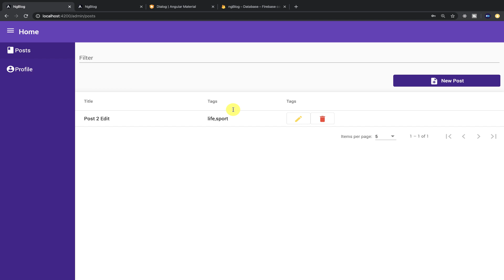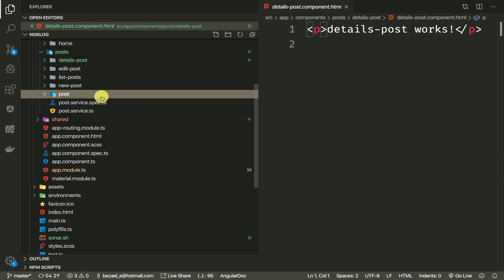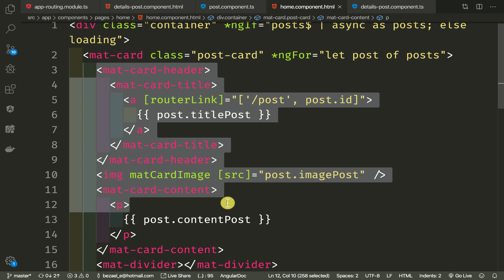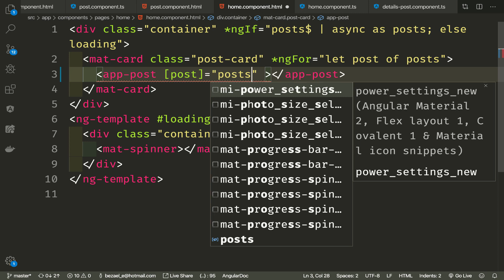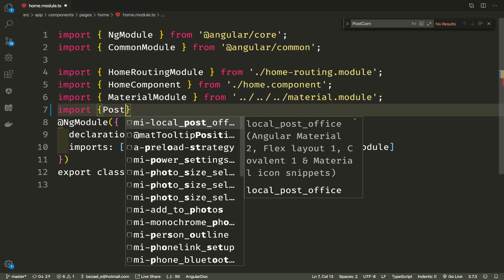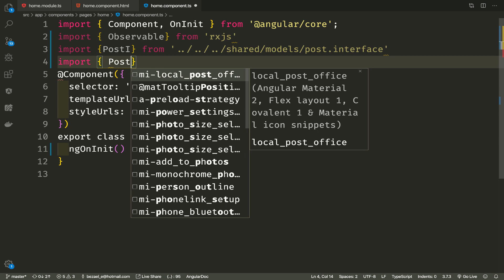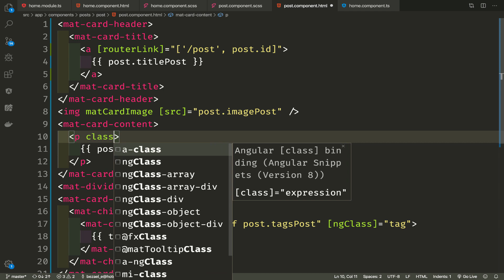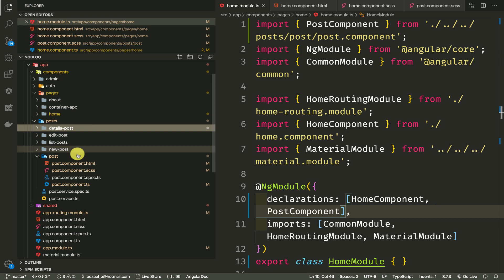Hacemos Refactor de nuestra Angular APP - 18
Hacer Refactor de nuestra Angular APP

Este tutorial de Angular 8, es parte del Curso de Angular 8, Firebase, Angular Material.
Donde estamos haciendo un Blog.

Firebase Cookbook (Inglés)

Angular 6 by Example (Inglés) Tapa blanda

PHP 7. Desarrollar Un Sitio Web Dinámico E Interactivo

Pro PHP Refactoring (Inglés) Tapa blanda